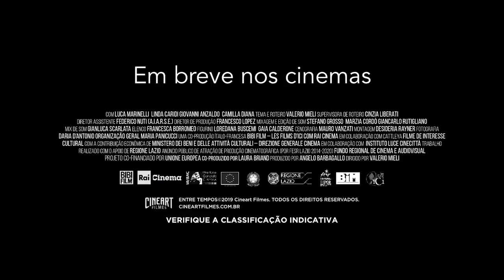Entre Tempos - 22 de Agosto no Kinoplex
Sinopse: Lui (Luca Marinelli) e Lei (Linda Caridi) são duas pessoas completamente diferentes entre si, mas que formam um casal intenso e apaixonado. Juntos durante anos, seus sentimentos estão em conflito constante, mostrando uma montanha-russa emocional entre eles: enquanto Lui acredita em um futuro brilhante, Lei não consegue deixar de viver no passado. Ao longo dos anos, o par colecionou frustrações, alegrias, tristezas e angústias.